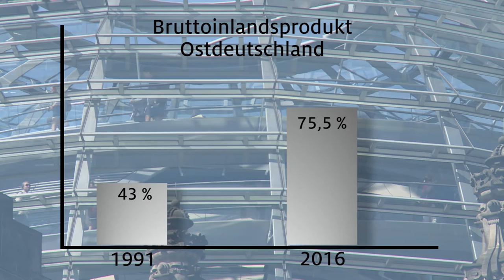Erfolgsgeschichte "Aufbau Ost"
Der Aufbau Ost ist eine beispiellose Erfolgsgeschichte. In den vergangenen 26 Jahren hat er maßgeblich zur Angleichung der Lebensverhältnisse in beiden Teilen Deutschlands beigetragen. In einer Plenardebatte zum Tag der Deutschen Einheit lobt die Unionsfraktion die Leistung der Menschen im vereinten Deutschland, die diesen Erfolg ermöglicht haben.